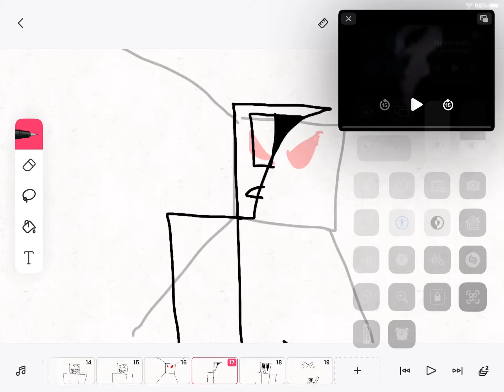Me Becoming Uncanny Phase 17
Inspired By Mr Incredible